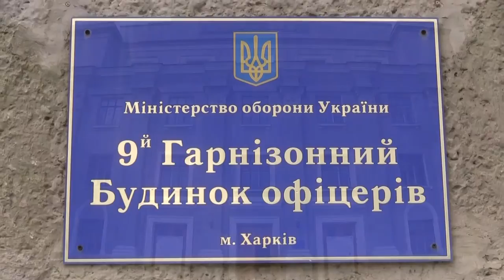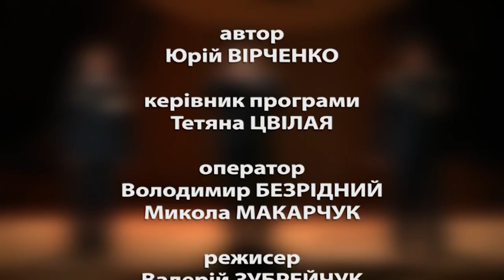Слобожанщина Слово. Выпуск 126. Поэтический концерт ко Дню Чернобыля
Партнер показа Поэтический концерт ко Дню Чернобыля прошел в Доме офицеров 9-го гарнизона. Участие приняли: вице-мер Харькова, писательница, поэтесса Светлана Горбунова-Рубан, член Национального союза писателей Украины, поэт Виктор Пинченко, член Национального союза писателей Украины Леонид Тома. Песни на стихи харьковских поэтов исполнял заслуженный артист Украины, солист ансамбля гарнизонного Дома офицеров Алексей Эткало, а также полковник Анатолий Попонин и полковник Владимир Зайцев.